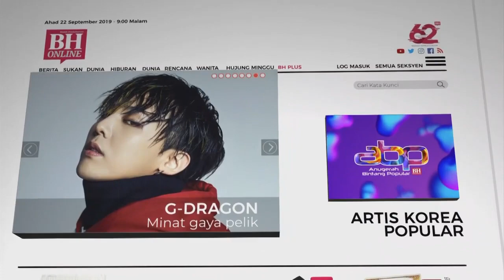BTS - Artis Korea Popular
Siapa yang bakal pulang dengan gelaran Bintang Paling Popular? Semuanya akan terjawab malam ini.